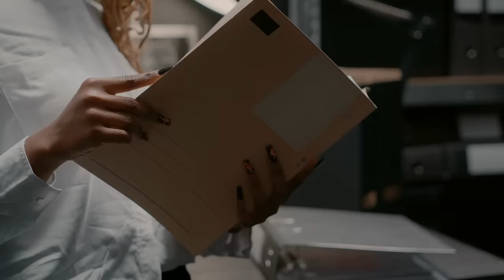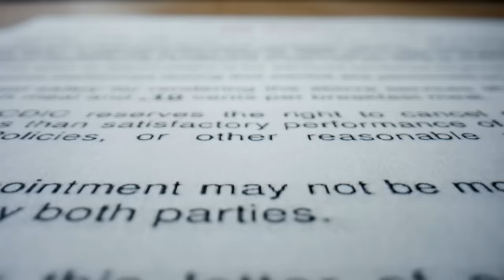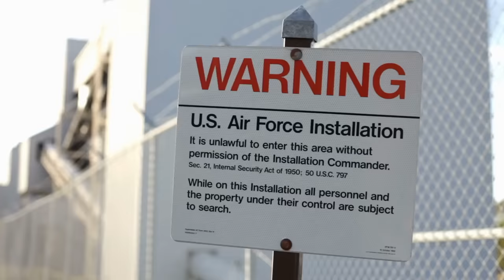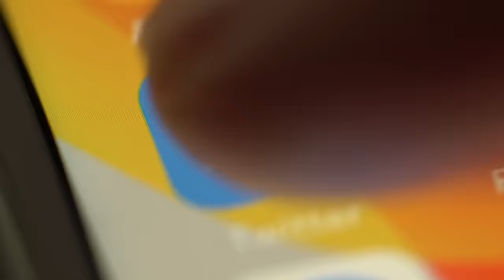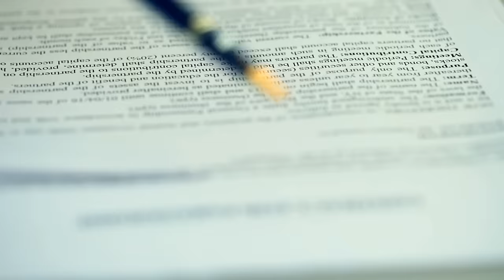Le attuali dichiarazioni di Edward Snowden sugli UFO sono preoccupanti e riguardano tutti noi!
Gli alieni esistono? Anche se la conferma ufficiale dell'esistenza degli alieni tarda ad arrivare, le prove sembrano essere sempre più numerose! Dagli oggetti volanti inspiegabili nel cielo alle testimonianze scioccanti di ex funzionari dei servizi segreti, non vogliamo forse riconoscere la verità? Tendiamo a nascondere la testa sotto la sabbia e a ignorare gli innumerevoli riferimenti agli alieni? Oppure tutte le dichiarazioni controverse sono in definitiva solo aria fritta? Oggi ci immergeremo con te in un regno che di solito ci viene nascosto! Cosa hanno visto Edward Snowden e gli altri addetti ai lavori che viene tenuto nascosto al resto del mondo? Resta sintonizzato per scoprirlo da solo!